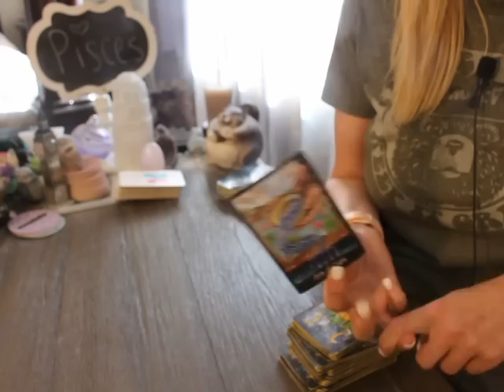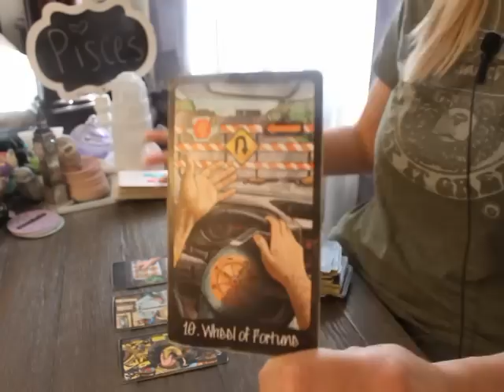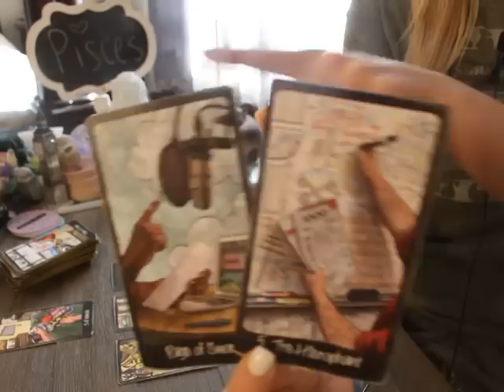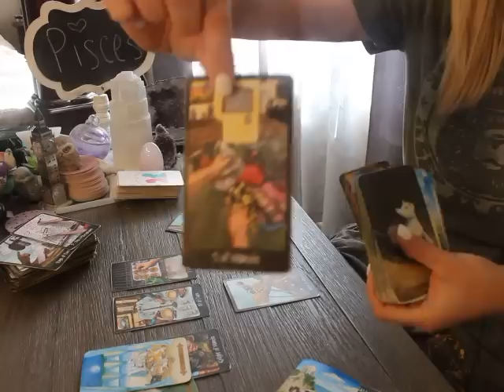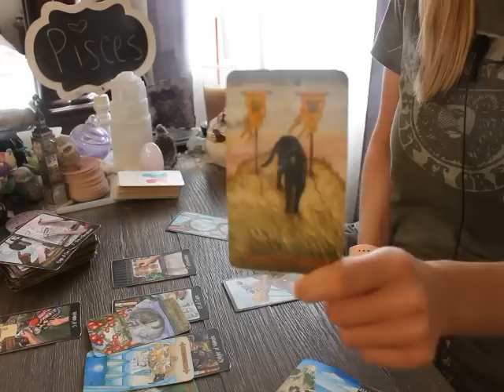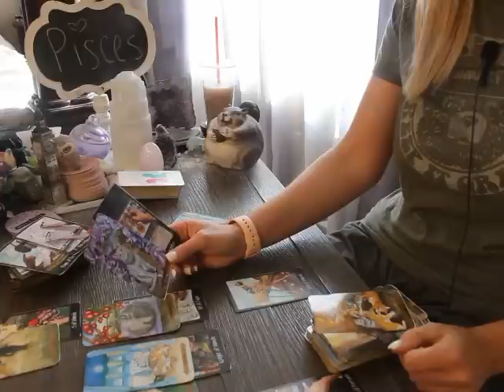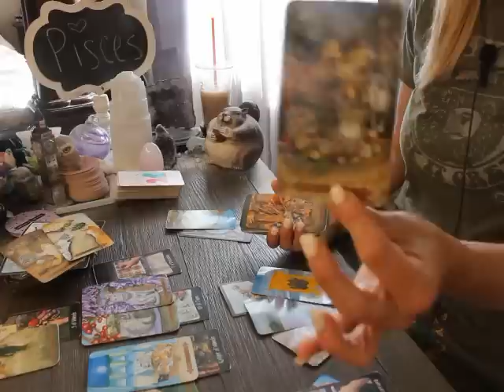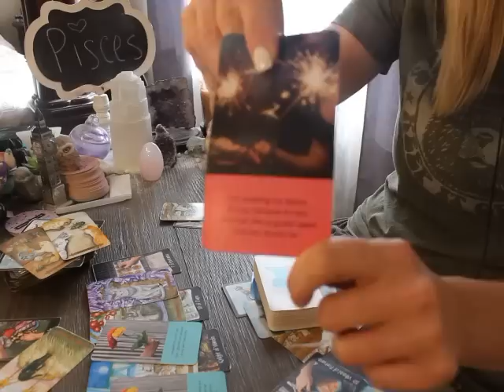PISCES: “BETTER GET PREPARED AS THIS PERSON WANTS YOU” 💗🤯 AUGUST 2023 TAROT LOVE WEEKLY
Pisces August 2023 Tarot love Reading

ALL SIGNS 🙋🏼‍♀️💗 Their Feelings for you! 💫 August 12 - 19 Tarot Love Reading

Penumbra Tarot

Round Tea Leaf cards